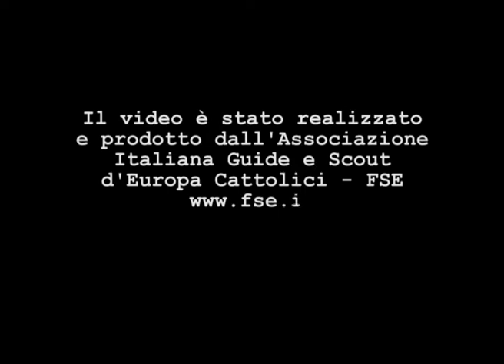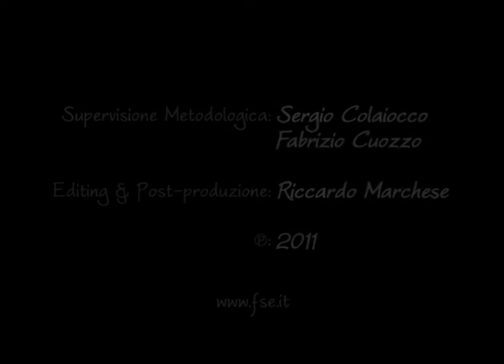Rupe Francescana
L'esperienza del pellegrinaggio ad Assisi dei Capi della branca lupetti dell'Associazione Italiana Guide e Scout Cattolici d'Europa (UIGSE/FSE). Il video è stato realizzato dall'associazione stessa ed è il racconto di una forte esperienza di fede culminata nell'incontro con il Presidente della C.E.I. S.E. Card. A. Bagnasco.